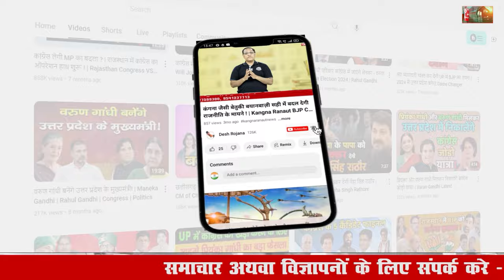2 September 2024 Haryana News: हरियाणा की बड़ी खबरें | Haryana Breaking News Live Today | Hindi News